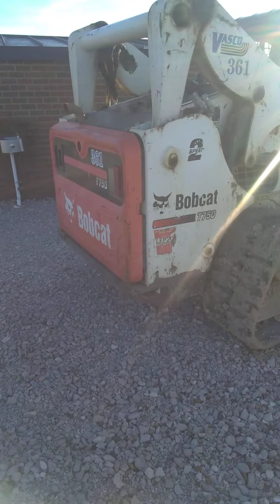the wiggles travel vlogs in the desert 🏜️